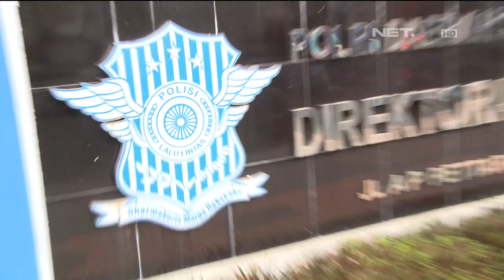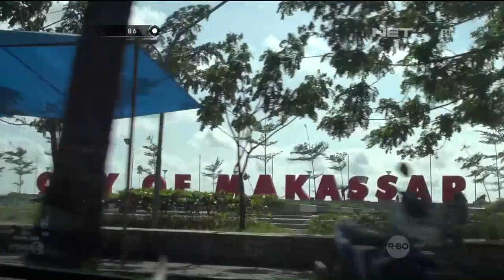86 Aksi Penertiban Pelanggar Lalu Lintas di Makassar